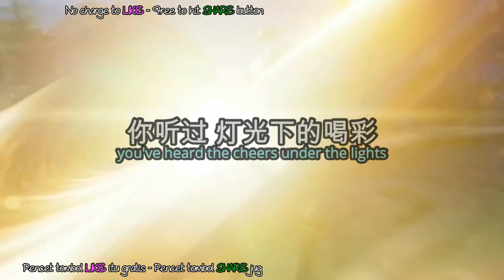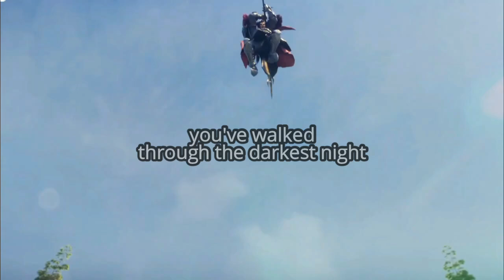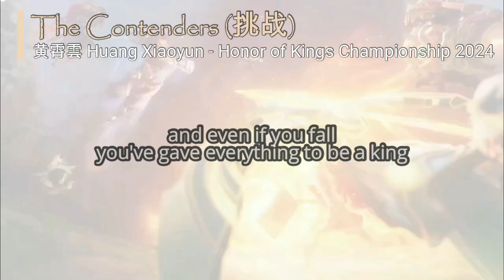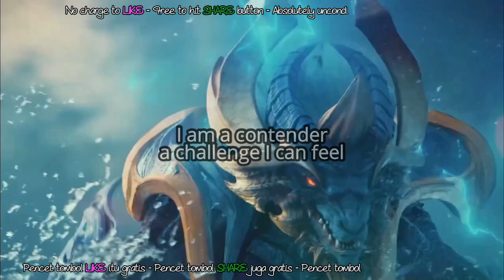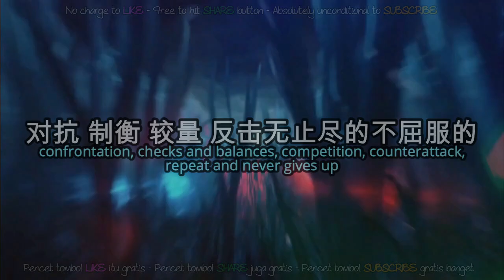8D Audio | (黄霄雲) Huang Xiaoyun - (挑战) The Contender | Honor of Kings Championship 2024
Jangan lupa pakai Headphone atau Earphone.

Digital Store : -

Persenjataan yang saya pakai
- Lenovo Legion 5i Pro
- Sony WH-1000XM3 & Lenovo Legion H300
- Knowledge Zenith ZSR
- FL Studio 20
- Magix Sound Forge 16
- Filmora 12

8D STUDIO

"All Background Videos, Green Screens and Live Wallpapers gallery I use on this channel"